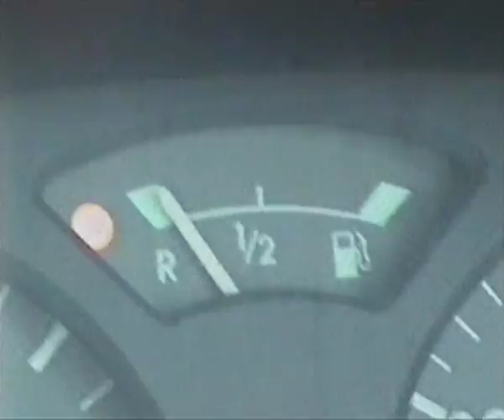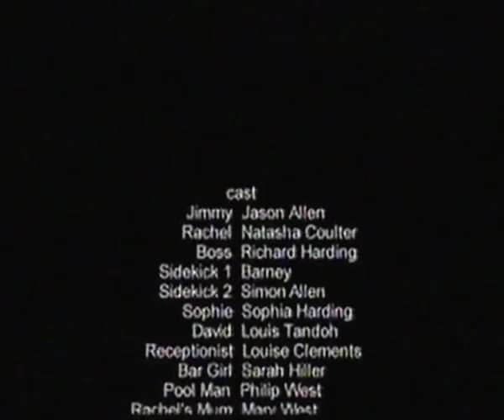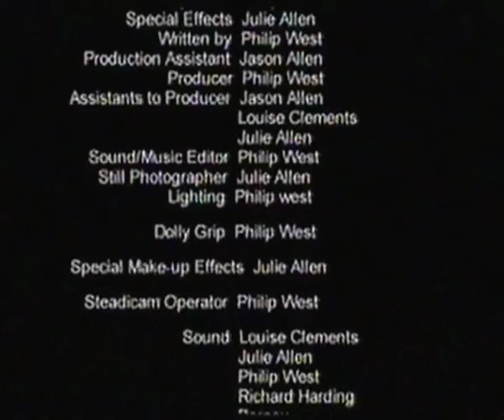MISTAKEN 2002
"Mistaken" was my first ever completed short film.
It's an action film with some humour.  However being my first film it's rather dated, silly and doesn't make a whole lot of sense.  This makes it a lot of fun to watch!

Check out the fight scene 10mins 12seconds into the film!!

Directed by Phil West.

Main Cast:
Jason Allen
Louis Tandoh
Richard Harding